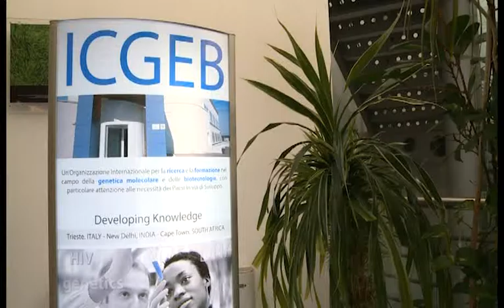Salute: Telesca, Icgeb eccellenza che progetta medicina futuro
Oltre duecento ricercatori di trenta nazionalità diverse che, attraverso la genetica, stanno portando avanti progetti scientifici di estrema importanza, come lo sviluppo di farmaci biotecnologici per riparare i danni dell'infarto o per la cura dell'Alzheimer, quest'ultima una delle malattie neurodegenerative destinate ad avere sempre più incidenza nella nostra società. Per questo l'International centre for genetic engineering and biotecnology (Icgeb) di Trieste rappresenta un prezioso capitale di conoscenza dove si sta costruendo le fondamenta della medicina del futuro che fornirà terapie personalizzate basate sul patrimonio genetico.